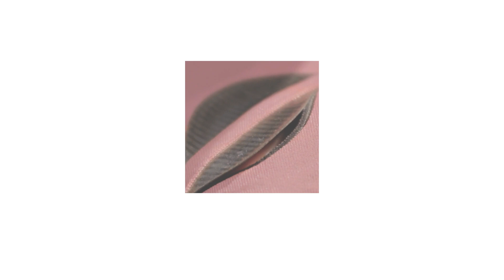Self-ventilating workout suit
A team of MIT researchers created a workout suit with ventilating flaps that open when the wearer sweats and gets hot. The flaps are lined with live microbial cells that shrink and expand with changes in heat and humidity.